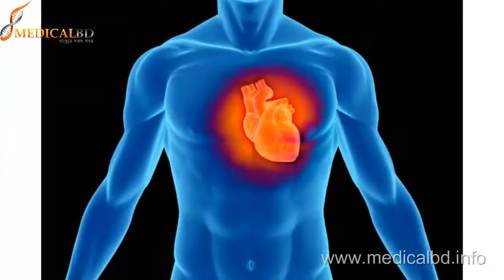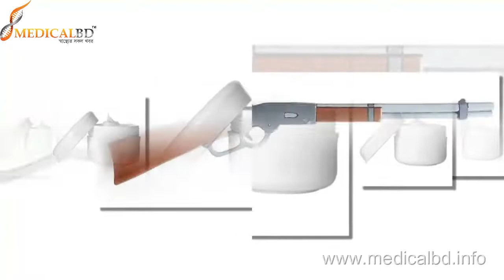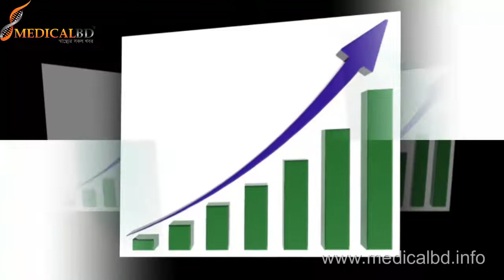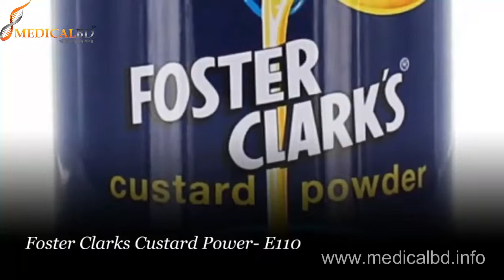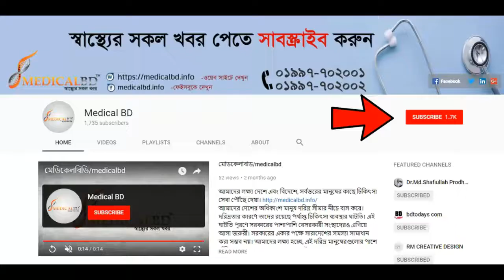বাংলাদেশের কোন কোন খাবারের শুকরের চর্বি আছে।